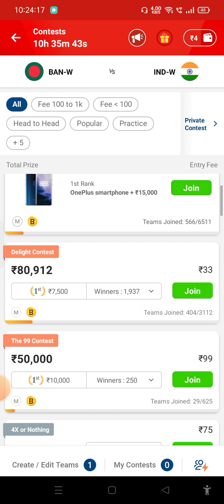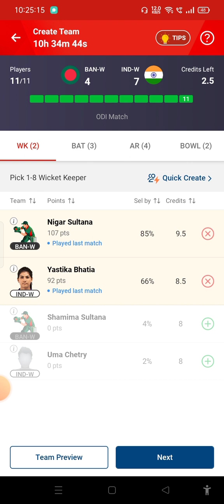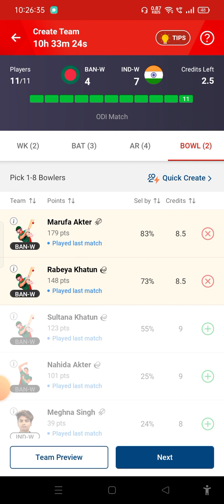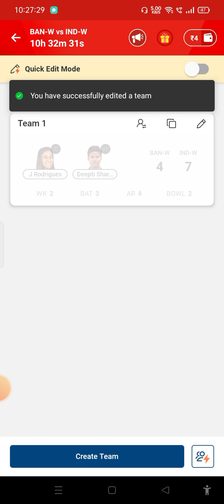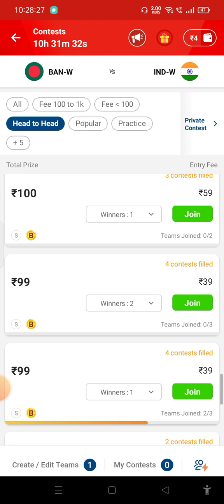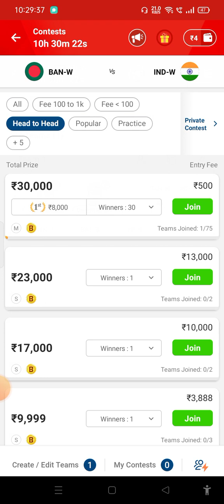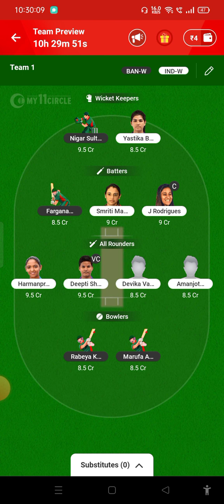Bangladesh women vs India women Dream 11 Team | India women vs Bangladesh women Dream 11 Prediction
REFER CODE - KULDE7997648

REFER CODE - VMUNSOWM

( Free 500 rs Bonus and 95% Winning Daily)

---SOCIAL MEDIA---

dream11
dream11 team
dream11 prediction
dream11 today
fcg
dream11 tips
dream11 tricks
dream11 winner
fantasy team
fantasy sports
dream11 today team
dream11 app
cricinformer
stats guru ji
fantasy counsel
somesh thakre
kumar508
peeyush sharma
vu sport
aakash chopra
jatin sapru
rj raunac
dream11 hacked
dream11 fake,dream11 fraud
dream11 withdrawal
dream11 winners
dream11 backup
cricket live
cricket highlights
cricket match
cricket shorts
cricket prediction
ipl
ipl 2023
ipl news
ipl live
ipl 2023 live
ipl highlights

Cricket hai ji do not promote any gambling app and not liable for any
My11circle,Vision11 and PROBO is a game of "skill". The relevant law in India is absolutely

All games hosted by My 11 Circle,Vision11 and PROBO  are carefully designed and the